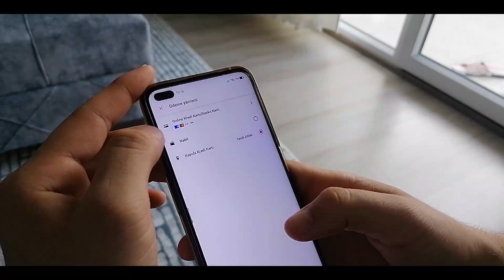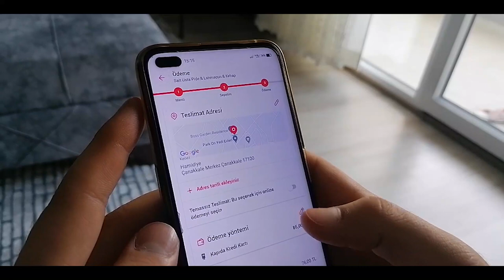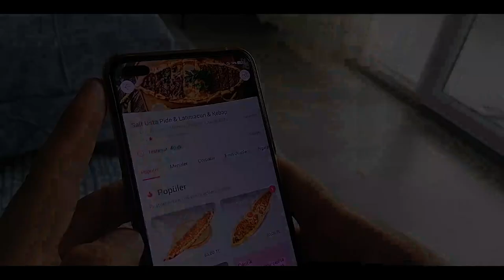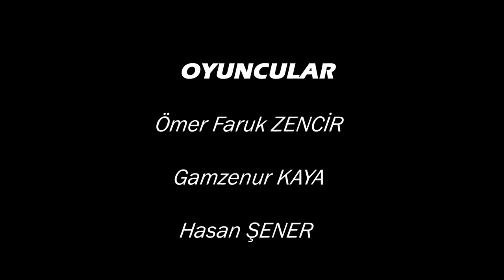Umut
Kısa Film , Öğrenci Filmleri